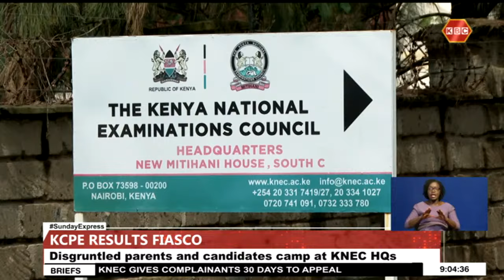KNEC gives complainants 30 days to appeal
Disgruntled parents and candidates thronged the Kenya National Examination Councils’ Mitihani house headquarters in Nairobi Sunday to protest the alleged irregular awarding of Kenya Certificate of Primary Education examination results. The group has in the meantime called for the suspension of Monday's launch of the Form One placement exercise until their grievances are addressed.